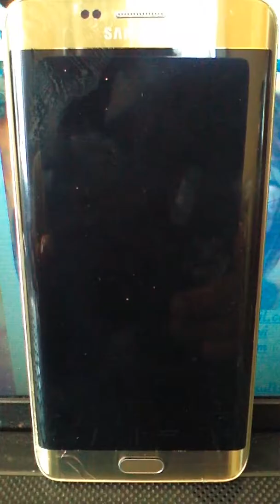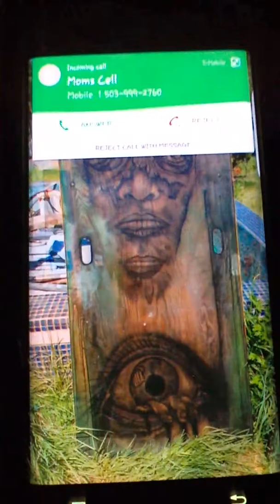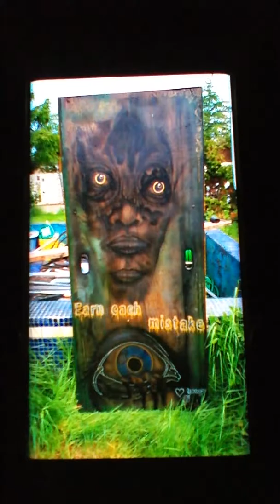September 13, 2016